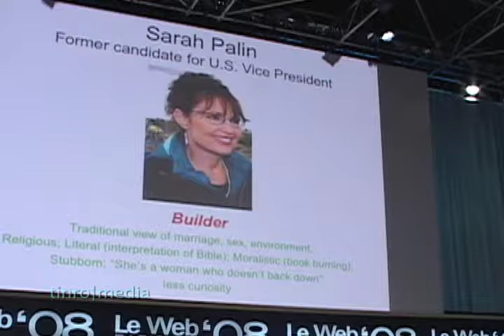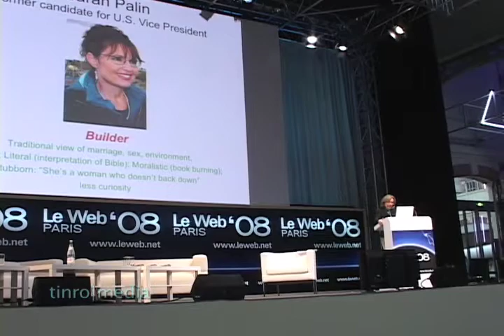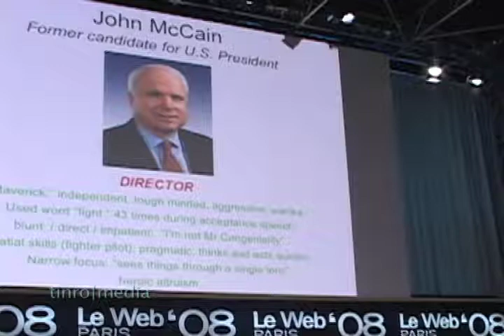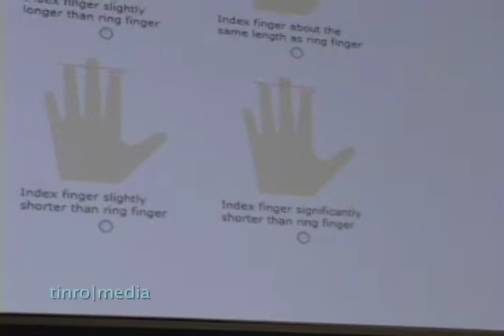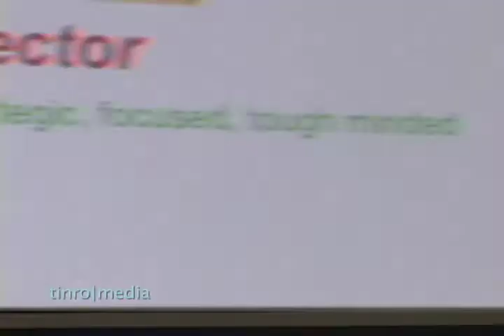Helen Fisher: the Drive to Love (5)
Excerpt/part 5:
Dr. Helen Fisher, Biological Anthropologist at Rutgers University and Scientific Advisor at Chemistry.com and Match.com, talks about Lust, Romance, Attachment and the Drive to Love at LeWeb 08.